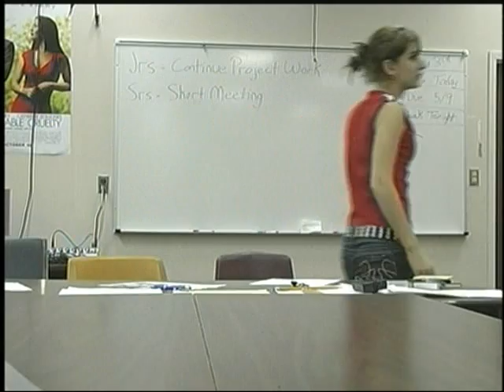Chicken Fight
Four people go to the forest to resolve their problems with eachother. Instead of working it out peacefully and reasonable, they fix their problems with ultra-violence and trigger happy behavior. This takes fighting to a whole new level.